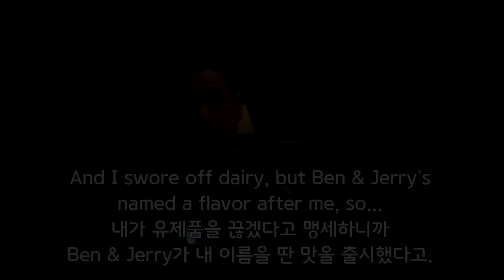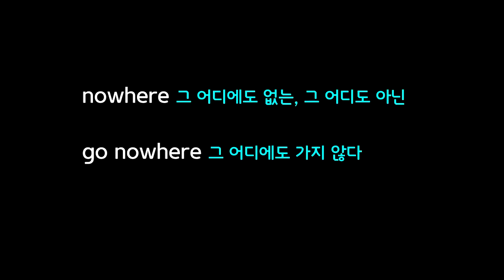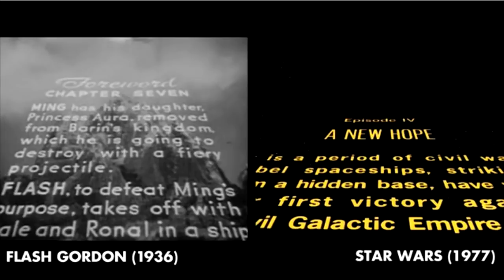어벤저스: 인피니티 워에 나오는 눈치채기 힘든 미국 팝문화와 영어 표현들